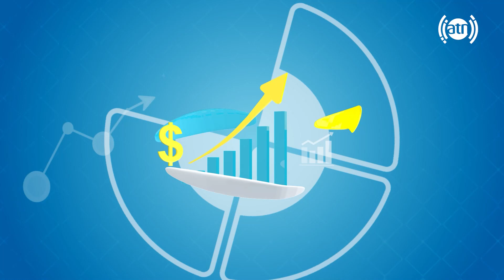Your Voice - Topic: Response to the legal inquiries - EP250/صدای شما - موضوع: مشاور حقوقی - قسمت ۲۵۰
Your Voice - Topic: Response to the legal inquiries - EP 250
صدای شما - موضوع: مشاور حقوقی - قسمت ۲۵۰

مهمان برنامه: امین الله بابک
Guest: Aminullah Babak